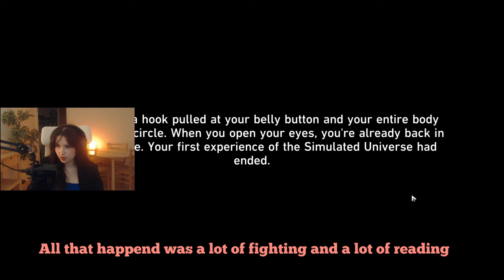Herta Is A Brat! Doomsday Beast Fight | NEW PLAYER plays Honkai: Star Rail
Socials!